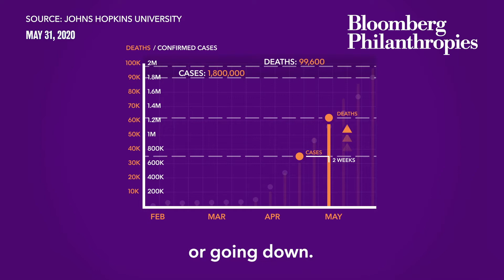Using Data to Predict COVID-19 Outcomes | Bloomberg Philanthropies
Using data to inform public health decision making is critical. Throughout COVID-19, public health professionals have used data to set guidelines and enforce social distancing to keep the public safe. Dr. Jennifer Ellis, from our public health team, explains why following data is so important and how it can help us make informed decisions about reopening the country.